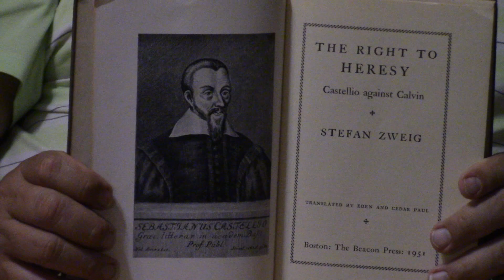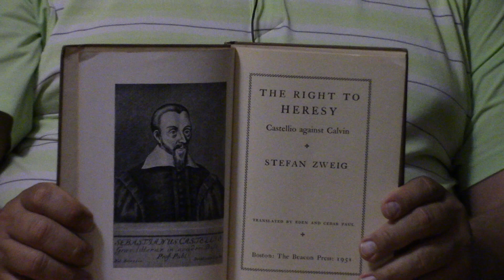The Right To Heresy l Book Review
Calvin killed Servetus, Castellio calls him out.  To contribute to New Life, please click the link below and press donate. God bless!

Also, please be aware that any comments over 2-3 sentences will be deleted at the moderator's discretion.  Thank you for your understanding on this matter!